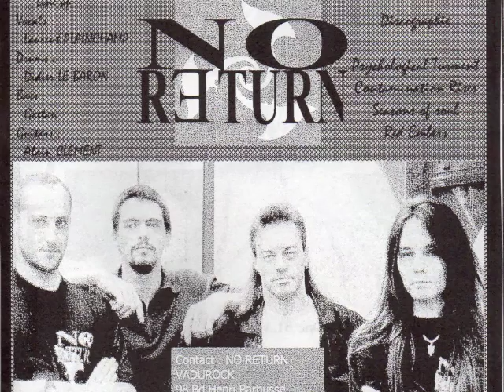NO RETURN Paris (Club Dunois) 25 Avril 1998 Full Show Audio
Line up :
Laurent Plainchamp : Chant
Alain Clément : Guitares
Gaëtan Tomasello : Basse
Didier Lebaron : Batterie

Tracklist :

01 - Intro
02 - Memories
03 - ?       (pb micro)
04 - Paralized Conflicts
05 - Civil War
06 - Do Or Die
07 - Perversion
08 - Fanatic Mind
09 - Loaded Gun
10 - N°6
11 - Sacred Bones